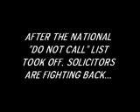Do Not Call List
With the new "Do Not Call List", Telemarketers have to find other ways to interrupt your life.